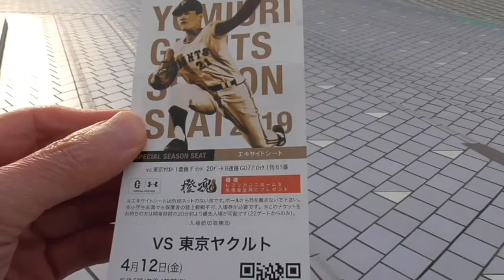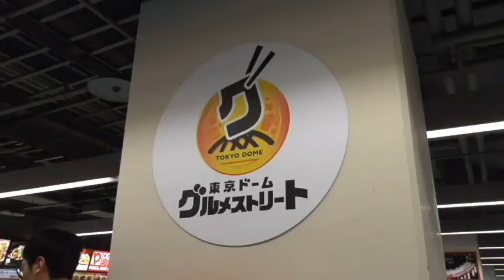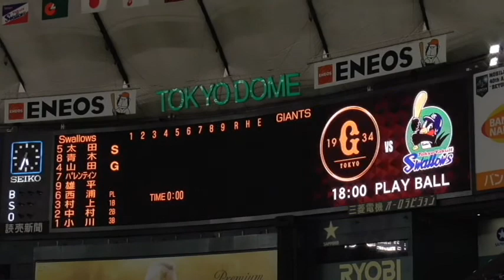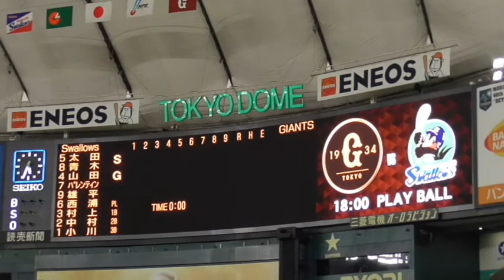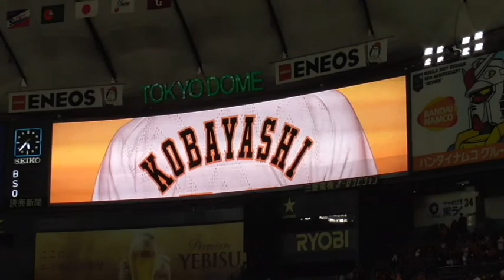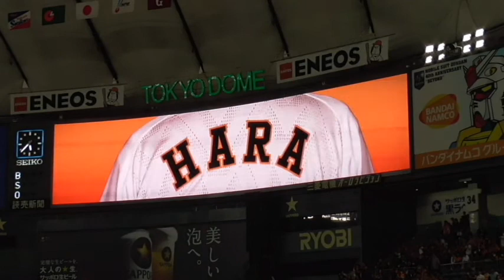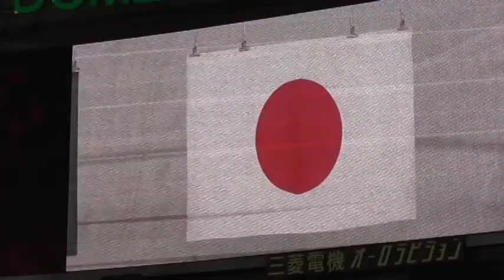【巨人対ヤクルト戦観戦01・目の前で菅野投手が投球練習！】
2019年4月12日、東京ドームで巨人対ヤクルト戦を観戦しました。
「01」は試合前の動画です。
先発の菅野投手が目の前で投球練習してくれたのは嬉しかったです。
背番号18が、とても似合っていました。